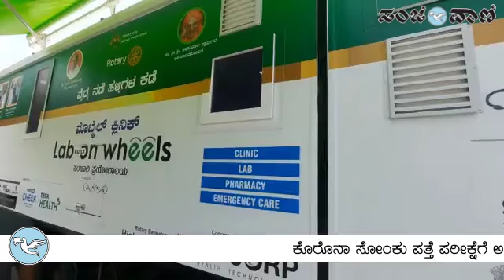ಮೊಬೈಲ್ ಕ್ಲಿನಿಕ್ ಗೆ ಚಾಲನೆ..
ಕೊರೊನಾ ಸೋಂಕು ಪತ್ತೆ ಪರೀಕ್ಷೆಗೆ ಅನುಕೂಲವಾಗುವಂತೆ ಮೊಬೈಲ್ ‌ಕ್ಲಿನಿಕ್ ಮುಖ್ಯಮಂತ್ರಿ ಯಡಿಯೂರಪ್ಪ ಚಾಲನೆ ನೀಡಿ ವೀಕ್ಷಿಸಿದರು. ಪ್ರೆಸಿಡೆಂಟ್ ರೋಟರಿ ಈ ವಾಹನ‌ ನೀಡಿದೆ.